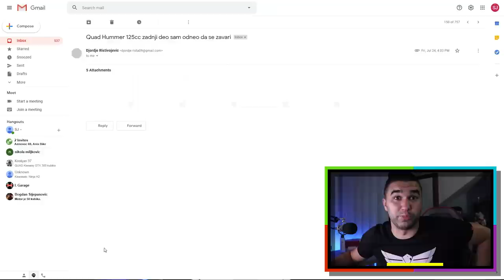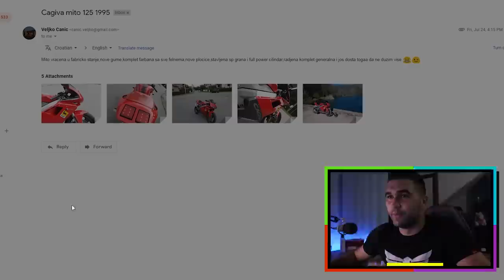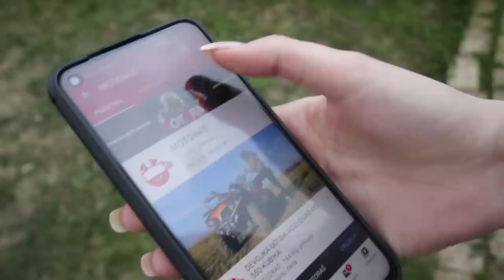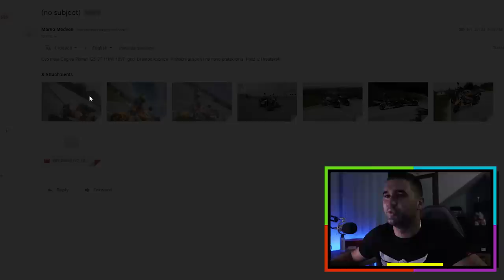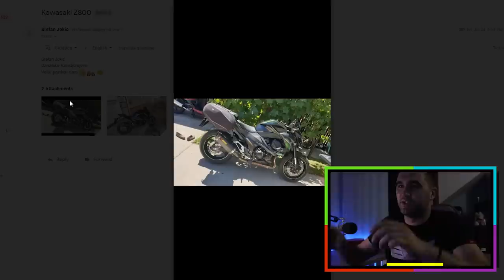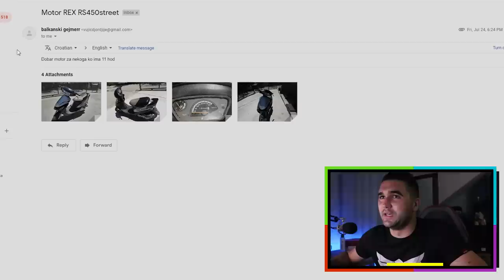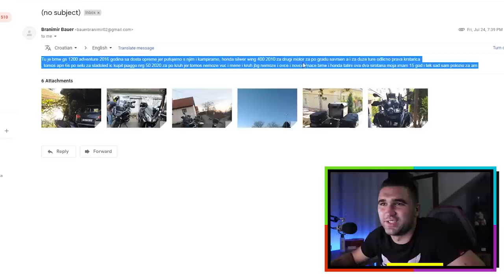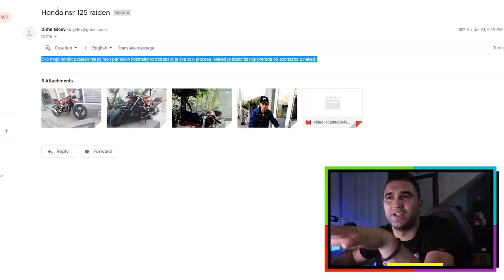GLEDAM MOTORE MOJIH PRATILACA | ŠALJU SVE BOLJE I BOLJE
Canon 200D